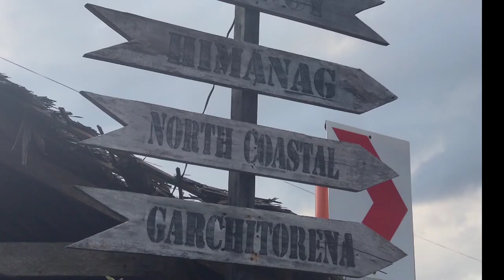HOW TO GET TO GENORANGAN,LAGONOY THE HOME OF FAMOUS ISTRAHA, KAPEHAN SA GENORANGAN AND TIERRAS ALTAS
Napuntahan nadin namin ang sikat na Genorangan place sa Lagonoy going to Garchetorina road, galing kami sa PSHS-BRC Goa, heto yung road trip namin, panuorin, ang ganda ng view pagdating sa place, sarap sa mata.